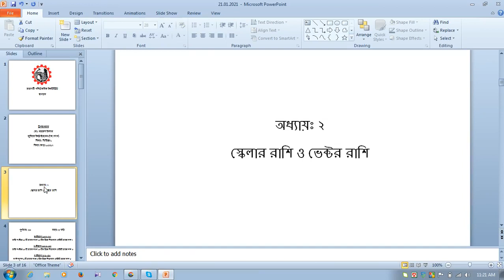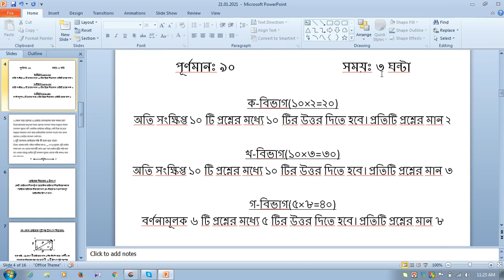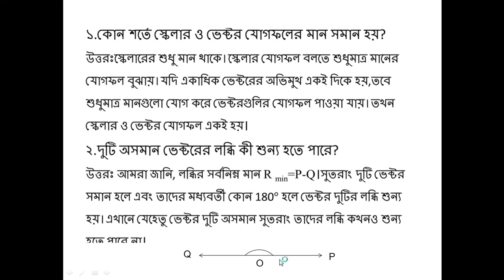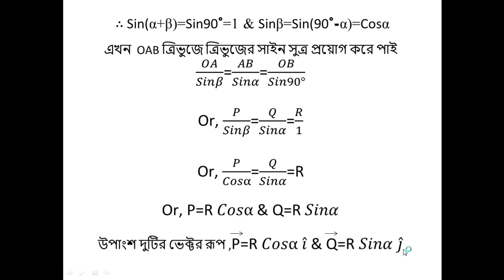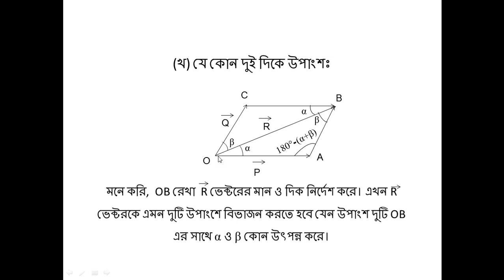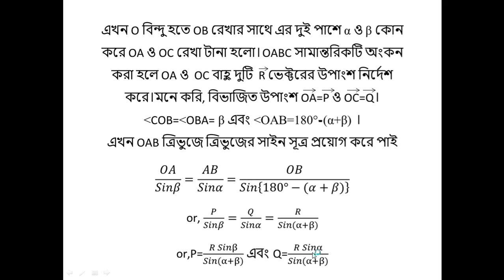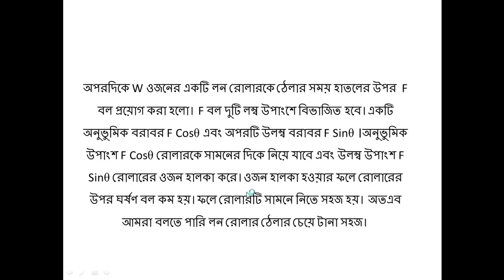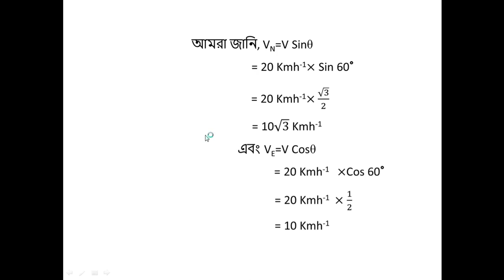Physics 1 (65912) Class 07 | Rajshahi Polytechnic Institute (RPI)